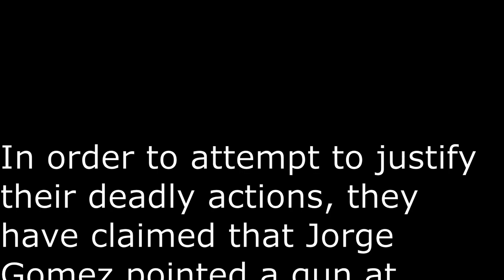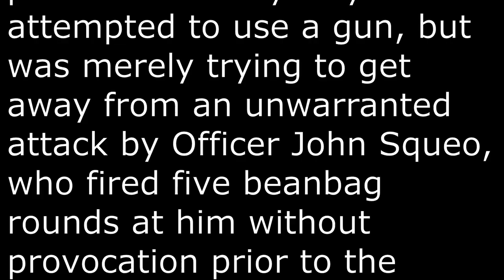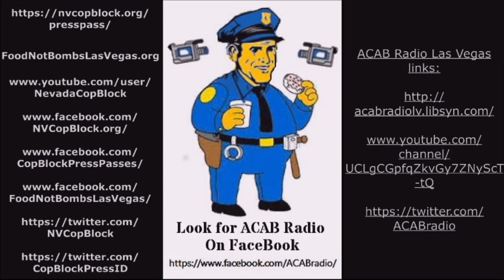Wakeup Call at LVMPD Ofc. Dan Emerton's Home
On February 6th, activists from several local groups performed a "wake-up call" at the house of LVMPD Ofc. Dan Emerton (SayTheirNameToo).

Officer Dan Emerton was one of the four cops that murdered JorgeGomez on June 1st 2020 for the "crime" of open carrying at a BLM protest in Las Vegas. Ofc. Emerton fired four of the nineteen total shots fired at Jorge Gomez that night.

Over eight months later, at the time of this protest, the LVMPD had yet to release numerous videos that would show the shooting. They've also refused to release the name of a fifth officer, who initiated the original attack on Jorge Gomez by firing bean bag rounds at him without any provocation.

(Some of the videos have since been released and those videos clearly show that this attack on Jorge Gomez was unprovoked. It also shows that he was not pointing, threatening, or even holding a weapon in his hands at the time he was shot, as Las Vegas police have claimed to justify their murderous actions. In fact, Jorge was running away in the opposite direction when shot.  The fifth officer has also been identified as Officer John Squeo, who has also been involved in two previous shootings.

Visit JusticeForJorgeGomez.com for additional details and updates.